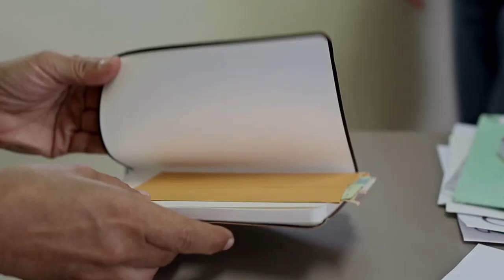Alianza por la paz/Campaña: Ubícate te queremos en casa , te queremos con nosotros./20200228-CE1920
Alianza por la paz . Campaña: Ubícate te queremos en casa , te queremos con nosotros. Conduce: Mauro Sayago García. Fecha de emisión: 28 de Febrero 2020. Este y otros programas los puedes ver Producciones con fines educativos a cargo del Lic. Ernesto Gutiérrez Garcés - Director General de Educación Secundaria Técnica en la CDMX.